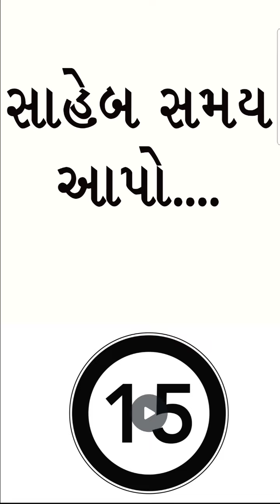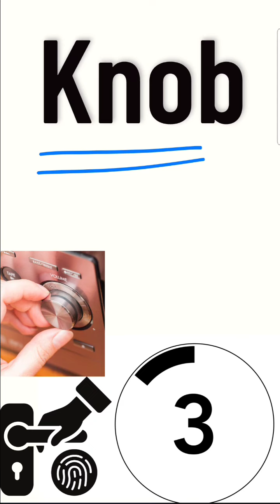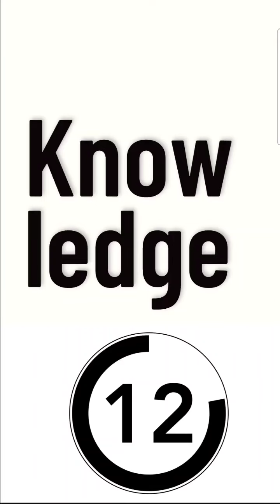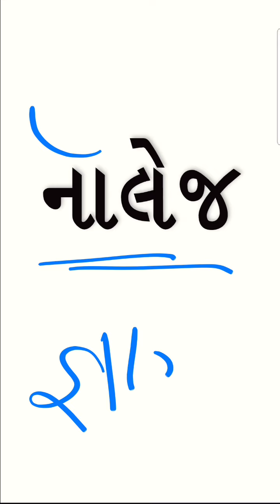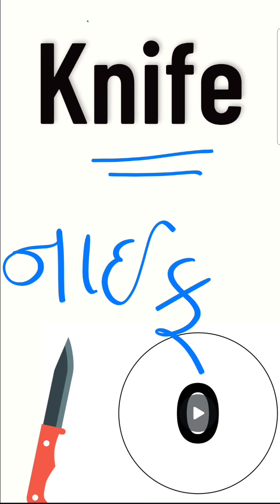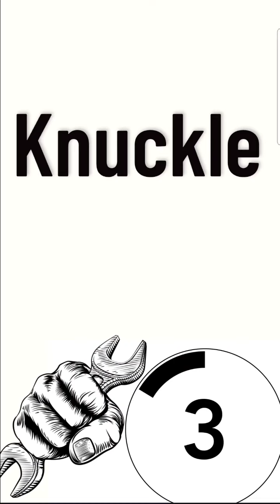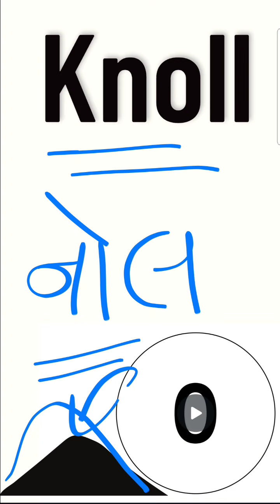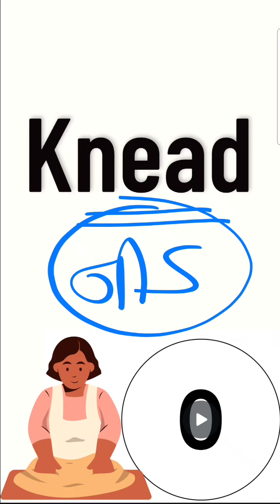Silent letters |Learn English | Spoken English | Speak English in gujarati | English classes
Here, we will cover many topics like gujarati english grammmar, gujarati english spelling, spoken english, gujarati to english and with gujarati translation. Also, if you have any doubt or query, please comment so that I can answer. Our aim is to make it easy for Gujarati students and people to learn english through gujarati. This channel is also for helping Gujarati students who are NRI , living in USA, - United states , Australia, Canada, UK  - United kingdom,  who want to learn English and gujarati

Happy learning